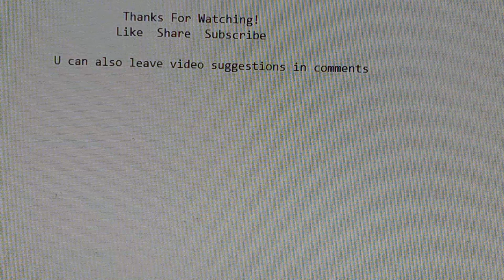Lego Marvel superheroes exploring glitched insideout helicarrier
Helicarrier's inside is next to The Elevator
Insideout helicarrier is this kind of random stuff:
Fake sky, picture on a wall.    There even might be two fake skies
Customcharacter creating icons
Fake rooms